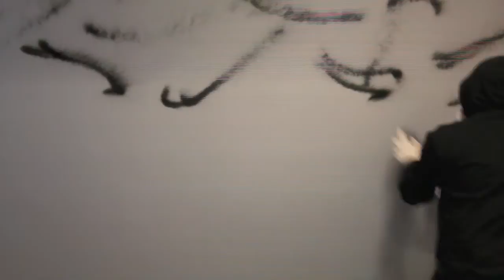1000 Cuts (Yellow)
My latest Real Action Paintings